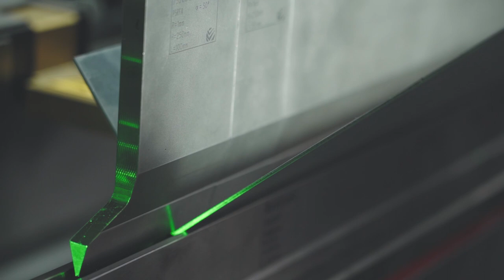Lehrstelle bei Schindler Aufzüge AG als Anlagen- und Apparatebauer/in EFZ!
Ein Einblick in den Alltag einer Lehrstelle bei der Schindler in Ebikon, Luzern als Anlagen- und Apparatebauer/in EFZ